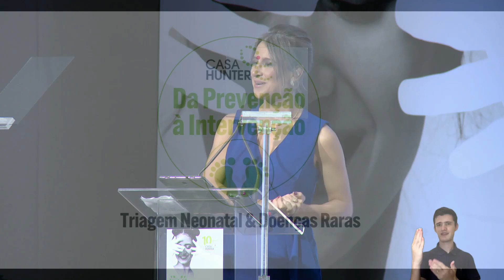Triagem Neonatal & Doenças Raras 2024